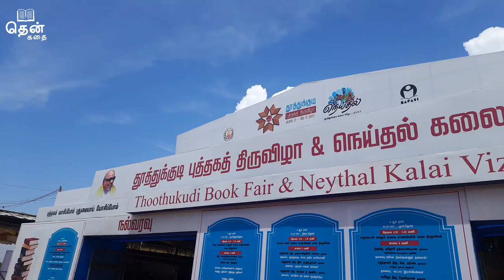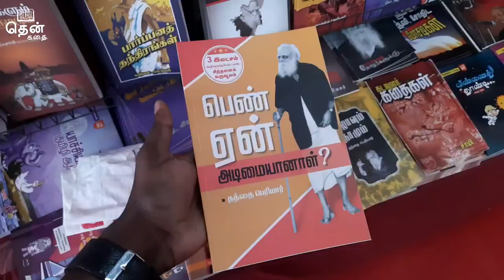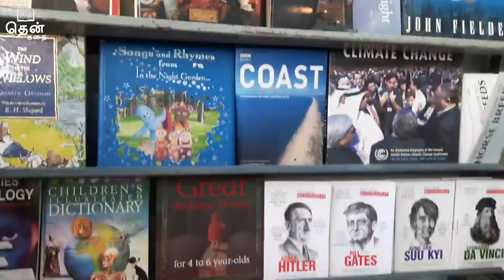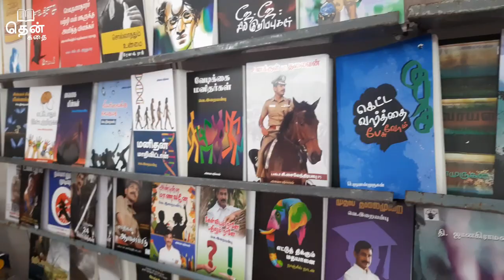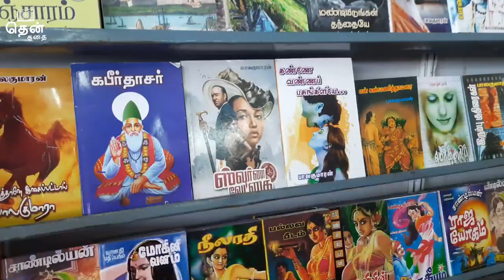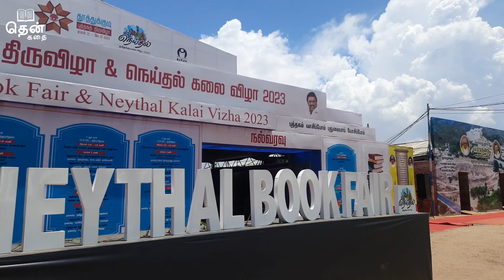Thoothukudi book fair 2023